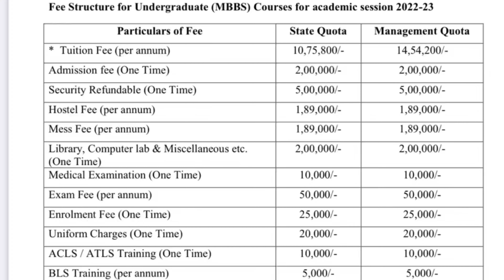Shri Guru Ram Rai Medical College Dehradun || Cut off 2023 || FEES || Review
FILL GOOGLE FORM FOR FREE COUNSELING

In this video, we will dive deep into the Shri Guru Ram Rai Medical College Cut Off 2023. If you're an aspiring student looking to get admission with a low score, this is the ultimate guide for you. Discover the untold truth about the cut-off, insider tips, and everything you need to succeed. Don't miss out on this valuable information!

1.
2.
3.
4.
5.
6.
7.
8.
9.
10.
11.
12.
13.
14.
15.
16.
17.
18.
19.
20.

Shri Guru Ram Rai Medical College Cut Off 2023
Low Score Admission
College Review
Medical College Admission
Admission Tips
Exam Preparation
Aspiring Students
Admission Process
Entrance Exams
Cut Off Marks
Medical Education
College Ranking
Campus Facilities
Academic Programs
Scholarships
Student Testimonials
Admission Criteria
Counseling Services
Academic Support
Infrastructure
shri guru ram rai university dehradun uttarakhand
shri guru ram rai medical college dehradun
shri guru ram rai medical college dehradun cut off
shri guru ram rai medical college dehradun uttarakhand
shri guru ram rai medical college dehradun fee structure
shri guru ram rai institute of medical & health sciences
shri guru ram rai institute of medical sciences
shri guru ram rai medical college campus tour
list of private medical colleges in uttarakhand with fee structure
top private medical colleges in uttarakhand
uttarakhand medical college private
pvt medical college in uttarakhand
fees of private medical colleges in uttarakhand
uttarakhand private medical college fees